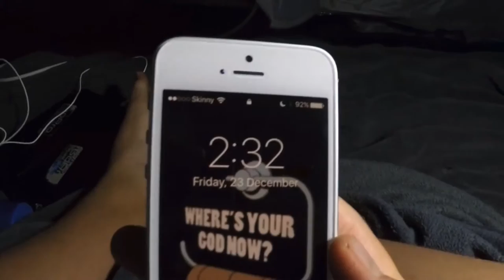$1300 Townie Tent Setup